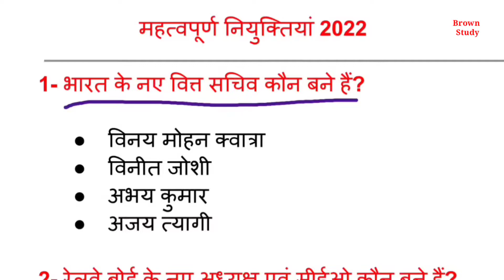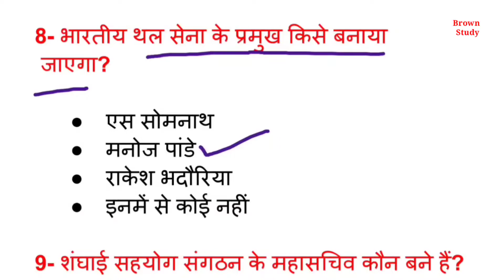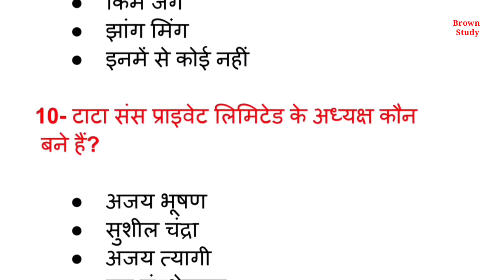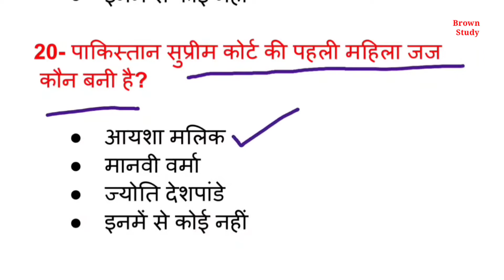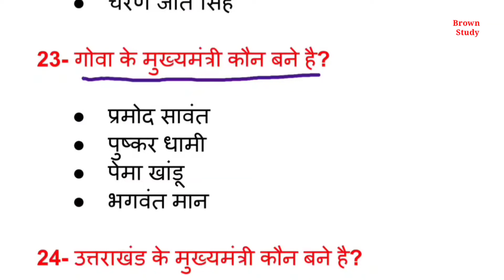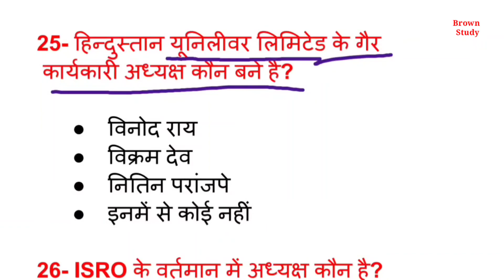महत्वपूर्ण नियुक्तियां 2022 | nayi niyuktiya 2022 | vartman me kaun kya hai | appointments 2022 gk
महत्वपूर्ण नियुक्तियां 2022 | nayi niyuktiya 2022 | vartman me kaun kya hai | appointments 2022 gk | current affairs | brown study

🔸 New appointments 2022 current affairs
🔸 Important appointments current affairs 2022
🔸 Vartman mein kaun kya hai 2022
🔸 2022 ki top 20 niyuktiyan

Best GK Book (Subjective) 👇

Best GK Book (Objective) 👇

Hello Students.

About Video --

Students aaj main is video mein aapko new appointments 2022 se related sabhi important question bataye hain. Sabhi questions exam purpose se most important hai. Ye sabhi questions har exam mein baar baar repeat hue hain.
Maine sabhi questions ko alag alag question paper se dhundh kar is PDF mein rakha hai to aap in sabhi questions ko acche se samajhne ka prayas Kare.

Your queries --

1- vartman mein Kaun
2- 2022 ki mahatvpurn niyuktiyan
3- naye adhyaksh 2022
4- 2022 ki nayi niyuktiyan
5- important appointments of 2022 in Hindi

About channel --

Iss channel me aapko sabhi exams ki basic se taiyari karayi jati hai. Is channel mein aapko GK quiz, GK special topics, current affairs, global affairs, GK tricks, pdf aur mock test free me provide karaye jaate Hain.
Iss channel mein karayi jaane wali taiyariyan niche Di gai hai.

1- SSC ki best preparation
2- UPSC ki best preparation
3- BPSC ki best preparation
4- PCS ki best preparation
5- IAS ki best preparation
6- UP police ki best preparation
7- UPSI ki best preparation
8- defence ki best preparation
And all competitive exams ki best preparation.